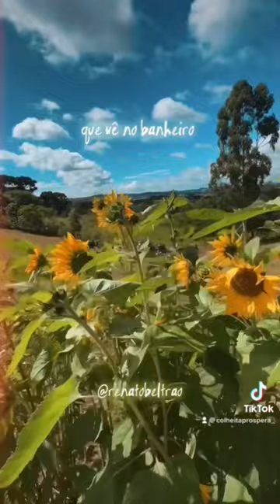poetry art love automobile lion painting